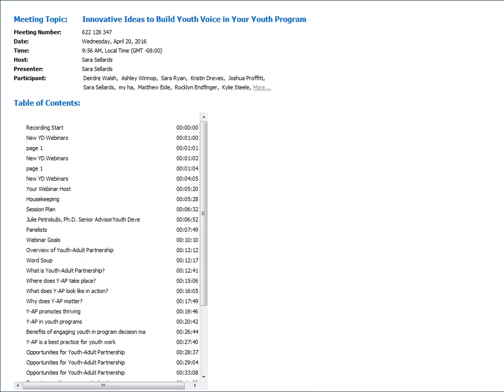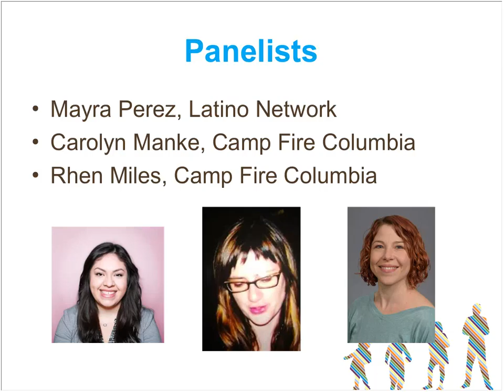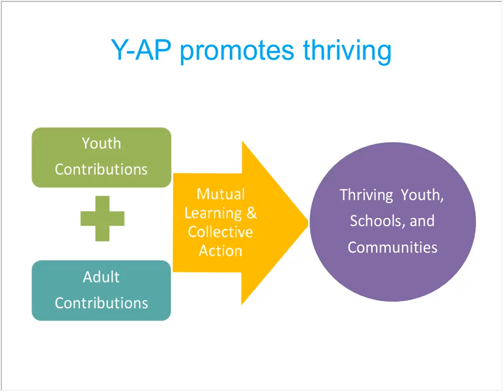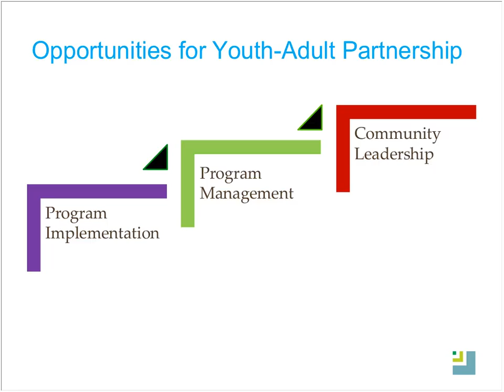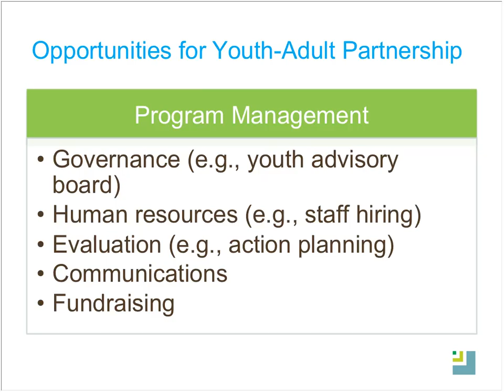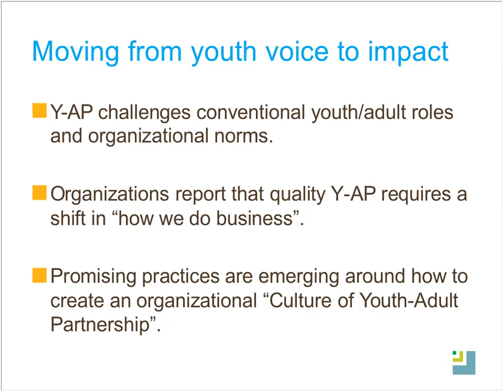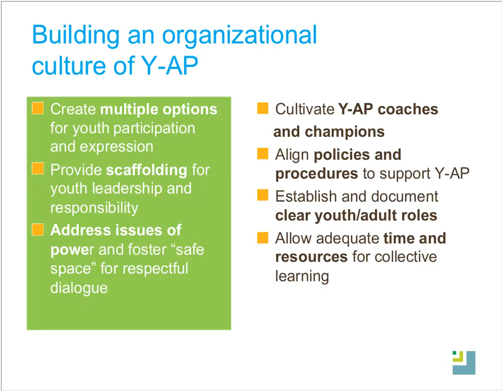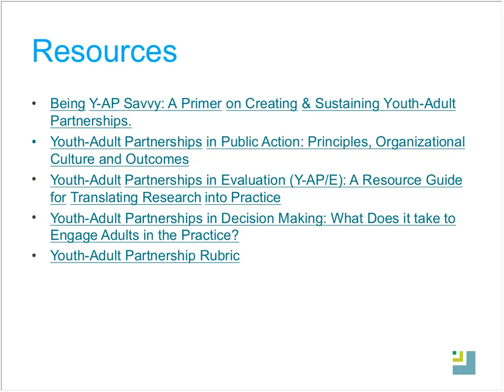Innovative Ideas to Build Youth Voice in Your Youth Program -- Institute for Youth Success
Looking for ideas to incorporate youth voice in your setting? Excited about the possibilities but unsure how to build safe and supportive Youth-Adult Partnerships?

This webinar featured Education Northwest researcher Julie Petrokubi to learn ways your organization can go beyond youth input to create youth-adult partnerships that strengthen services. Participants heard an overview of the research on youth-adult partnership, learn some best practice tips for implementation, and gain perspective from two youth serving non-profits in Portland, Oregon (Camp Fire and Latino Network) working to build youth-adult partnerships in their organizational settings.